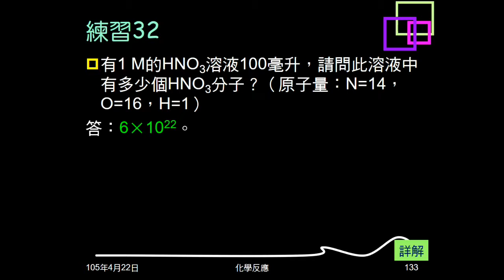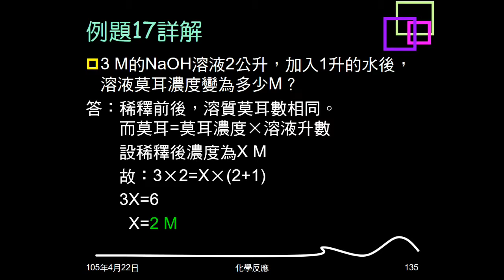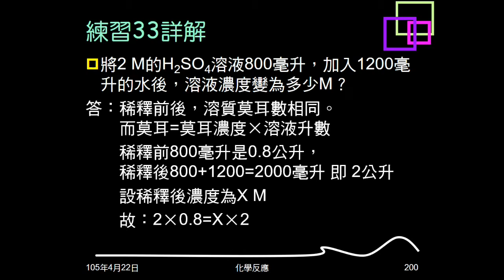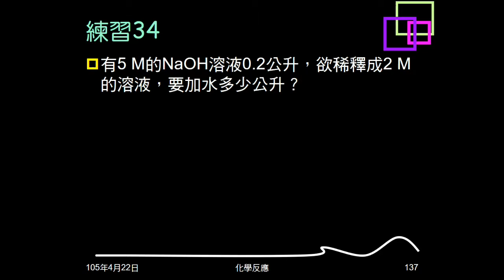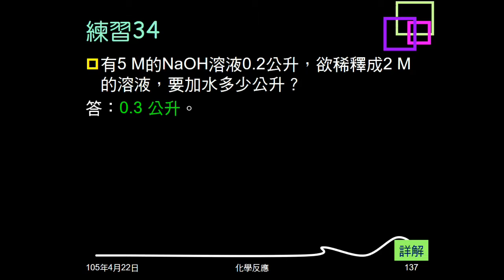104學年複習化學反應22：例題17；練習33、34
例題17、練習33給莫耳濃度及體積，加水若干後，問稀釋後濃度。練習34給莫耳濃度、體積，稀釋後濃度，問要加水若干。